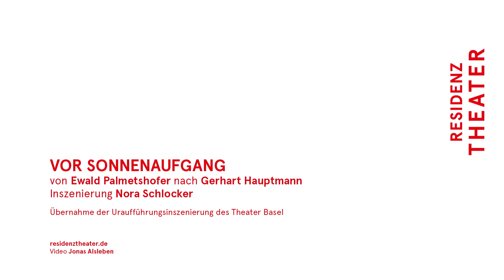Trailer «Vor Sonnenaufgang»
«Vor Sonnenaufgang» von Ewald Palmetshofer nach Gerhart Hauptmann

Münchner Premiere am 29. November 2019 im Residenztheater

Gerhart Hauptmann erzählt in «Vor Sonnenaufgang» von einer schnell zu Wohlstand gekommenen Bauernfamilie, deren sozialer Aufstieg mit innerer Verhärtung einhergeht und ebnet dem Naturalismus den Weg auf die deutschsprachigen Bühnen. Der österreichische Dramatiker Ewald Palmetshofer übernimmt Struktur und Figurenkonstellation des Hauptmann'schen Frühwerks, löst dieses aber aus der gesellschaftspolitischen Realität des späten 19. Jahrhunderts und bettet seine Mittelstandsfamilie in die triste Gegenwart eines urbanen Ballungsraums. Sein kluges Familienporträt macht an individuellen Krisen größere gesellschaftliche Zusammenhänge sichtbar: Die Unversöhnlichkeit divergierender ideologischer Positionen und die Deformationen der Jetztzeit.

Übernahme der Uraufführungsinszenierung des Theater Basel
Mit Pia Händler, Steffen Höld, Myriam Schröder, Cathrin Störmer, Thiemo Strutzenberger, Michael Wächter, Simon Zagermann

Inszenierung: Nora Schlocker
Bühne und Kostüme: Marie Roth
Dramaturgie: Constanze Kargl